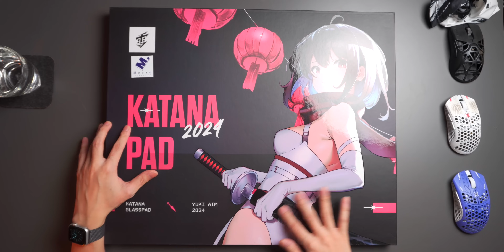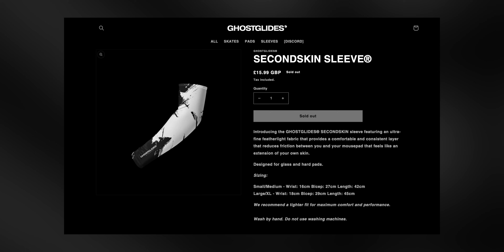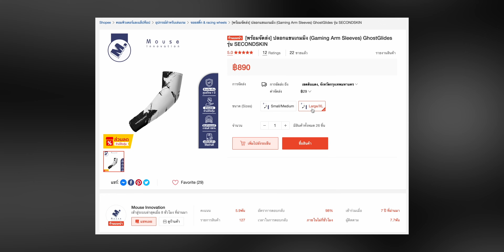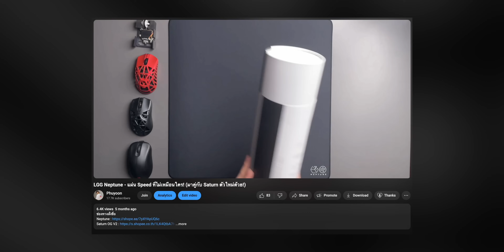Mousepad Roundup 3 แผ่น + ปลอกแขน GhostGlides!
🐱 เมาส์ที่ผมแนะนำ 🐱

G-Wolves HTS Plus 4k (มีส่วนลด $10 ใช้โค้ด 'phuyoon' นะครับ)

🐱 แผ่นรองที่ผมแนะนำ 🐱

🐱 คีย์บอร์ดที่ผมแนะนำ 🐱

🐱 หูฟังที่ผมแนะนำ 🐱

0:00 Intro
0:41 Yuki Aim & GhostGlides Second Skin
5:25 Neptune Pro
9:01 Saturn Pro Firm